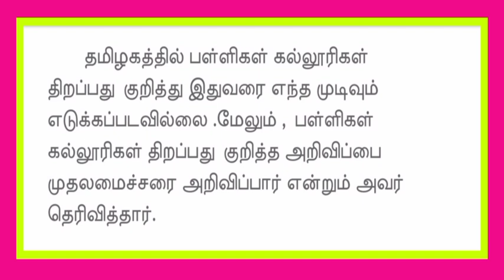tn School Reopening date latest updates|School Education minister statement|tn colleges Reopen